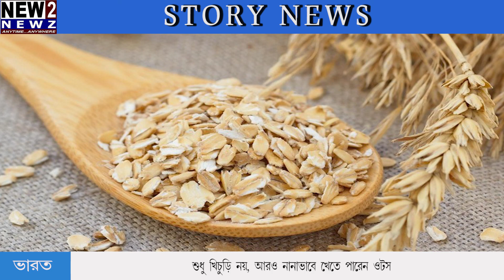শুধু খিচুড়ি নয়, আরও নানাভাবে খেতে পারেন ওটস | bengalinews | new2newz